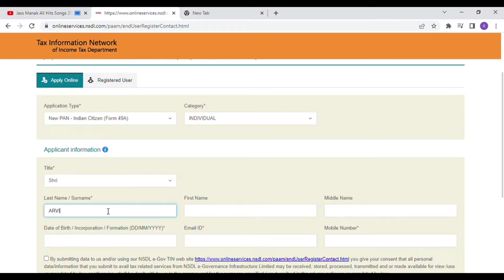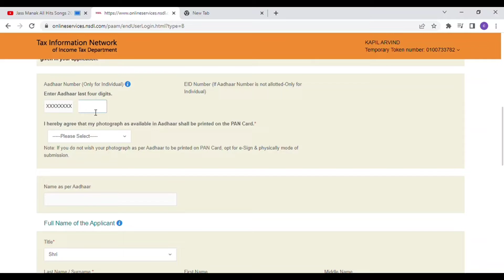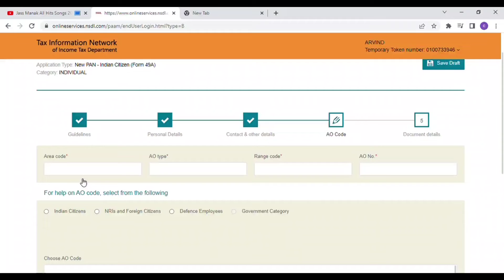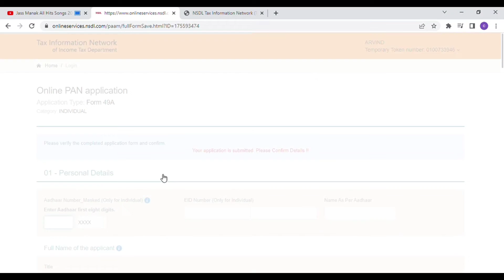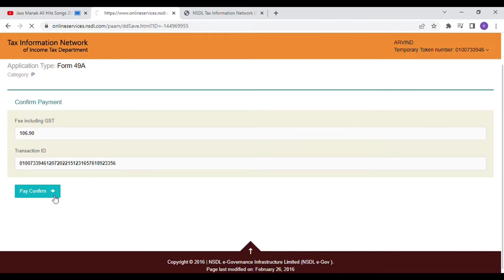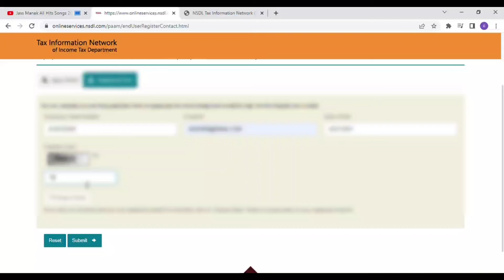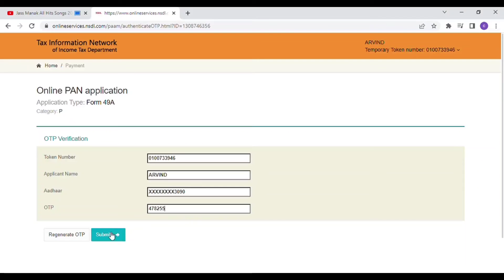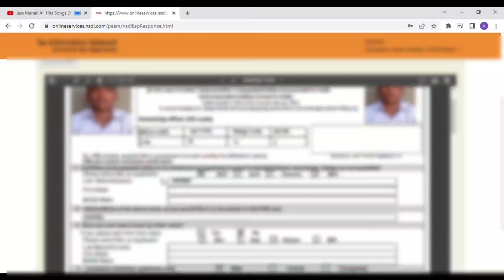How To Apply Pan Card Online || Pan Card Online Kaise Banaye 2022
पैन कार्ड बनाने और ऑनलाइन आवेदन से संबंधित सारी जानकारी
आज की तारीख में हमारी सरकार टेक्नोलॉजी को लेकर बहुत ही जागरूक है। अब लगभग हर सरकारी काम ऑनलाइन किए जा सकते हैं। पिछले साल तो केंद्र सरकार ने एक वेबसाइट लॉन्च की थी जिसके जरिए केंद्र सरकार के कर्मचारियों की एटेंडेंस को ट्रेक किया जा सकता है। अब जतनी इतनी सारी सरकारी सेवाएं डिजिटल हो गई हैं तो हमारा मानना है कि पाठकों को भी इसकी जानकारी होनी चाहिए।

इसी प्रक्रिया को आगे बढ़ाते हुए हम आपको बताएंगे कि पैन कार्ड (PAN card) के लिए कैसे ऑनलाइन अप्लाई किया जाए। भारत में ज्यादातर फाइनेंशियल ट्रांज़ेक्शन के लिए आपको पैन कार्ड की जरूरत होती है। चाहे बैंक अकाउंट खुलवाना हो, या इनकम टैक्स रिटर्न फाइल करना या फिर 50,000 रुपये से ऊपर का ट्रांज़ेक्शन, हर जगह पैन कार्ड जरूरत होती है।
पैन कार्ड आवेदन की प्रक्रिया बेहद ही आसान है। आप पैन कार्ड ऑनलाइन बनवा सकते हैं। इसके लिए ऑनलाइन ही सारे फॉर्म भर सकते हैं, लेकिन आपको सारे डॉक्यूमेंट को इनकम टैक्स ऑफिस के पास पोस्ट करना होगा। तभी आवेदन की प्रक्रिया पूरी होगी। वेबसाइट पर फॉर्म भरने के बाद आप अपने एप्लिकेशन को पैन कार्ड ऑफिस भेज दें।

इसके बाद आपके एप्लिकेशन को प्रोसेस किया जाता है और कार्ड को आपके घर के पते पर भेज दिया जाता है।

अगर आप कहीं पर फंस गए और ज्यादा जानकारी चाहिए तो इस हेल्पलाइन नंबर (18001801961) का इस्तेमाल कर सकते हैं। हम भी कई मौकों पर फंसे और ऐसे वक्त में हेल्पलाइन नंबर से मदद ली। हमने पाया कि सर्विसेज काफी मददगार थीं।

शुरुआत उन डॉक्यूमेंट की कॉपी बनाकर कीजिए जिन्हें आपको अपने एप्लिकेशन के साथ भेजना है।

पैन कार्ड आवेदन के लिए इन डॉक्यूमेंट की ज़रूरत पड़ेगी...
एप्लिकेशन सब्मिट करने के लिए आपको PAN Services Unit की वेबसाइट पर कई डॉक्यूमेंट अपलोड करने की जरूरत पड़ेगी। आपको पहचान पत्र, एड्रेस प्रूफ (पते का सबूत), जन्मतिथि प्रमाण पत्र और फोटोग्राफ अपलोड करना होगा। नीचे दिए गए हर सेक्शन में से आपको एक डॉक्यूमेंट की स्कैन कॉपी निकालने की जरूरत पड़ेगी।